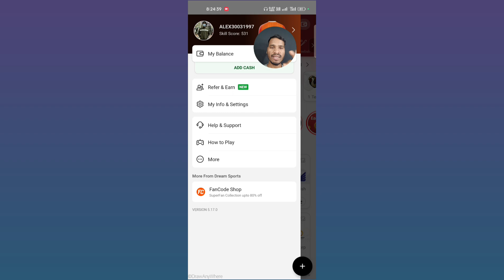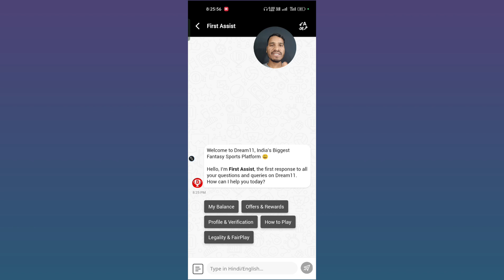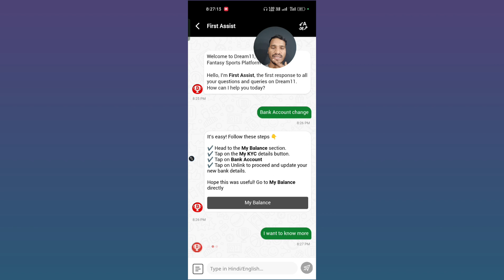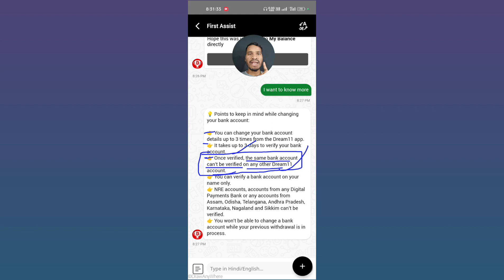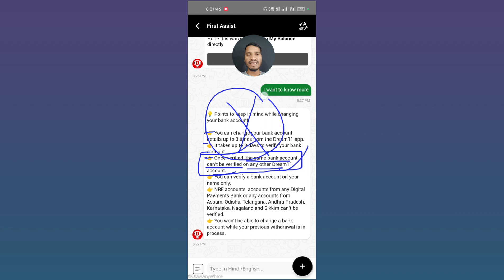ek bank account ko kitne dream11 account me verify kar sakte hai || एक बैंक अकाउंट को जोड़ें 🤔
Es Video me ek bank account ko kitne dream11 account par verify kar sakte hai baare me dekhne aur janne ko milega.

2. Use my invite code: ALEX4095